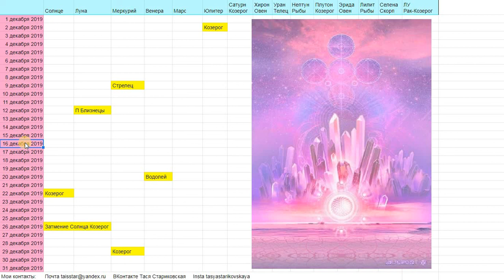Гороскоп на ДЕКАБРЬ 2019 Овен / Юпитер в Козероге / Солнечное затмение 26 декабря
Гороскоп на ДЕКАБРЬ 2019 Овен

Друзья!
Внимание!
Данное видео - общий астрологический прогноз.
Вероятность резонанса с вашим личным гороскопом:
80 - 100% - если слушаете по Знаку Зодиака Асцендента.
60-80% - если  слушаете по привычному и всем известному Солнечному Знаку Зодиака (Западному или Восточному).
50% - по Знаку Зодиака Луны (для женщин, деток, пенсионеров, безработных).

Друзья!
Благодарю за щедрость в поддержании Канала!

Россия (Сбербанк, рубль)
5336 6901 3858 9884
Украина (ПриватБанк, гривна)
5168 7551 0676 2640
весь Мир (ПриватБанк, доллар)
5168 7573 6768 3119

Добра всем, кто смотрит рекламу на Канале, не пропуская!

Вы - супер!
Благодарю!

Хотите обратиться ко мне лично?

С радостью жду Вас!!!
Пишите:
ВКонтакте Тася Стариковская
Инстаграм tasyastarikovskaya
Скайп taisstar1

Рада работать со Светом и помогать Добрым Людям!

С Любовью, Станислава